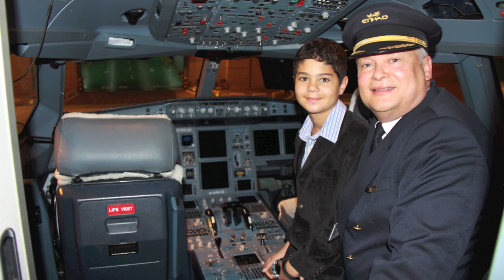In loving memory of our mother,grandmother and great grandmother Elsie Irene Rochard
January 2013 would have marked our mother's 90th birthday and which would have seen our family united from around the world to celebrate in her home in Trinidad.

We love you mom and miss you terribly!

From your Loving Children.